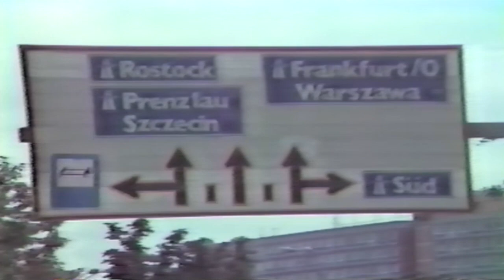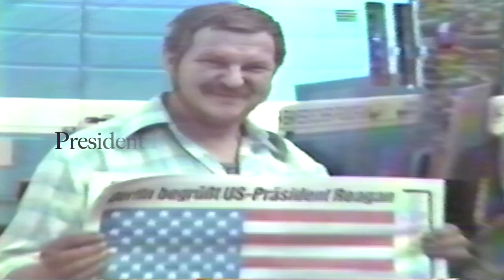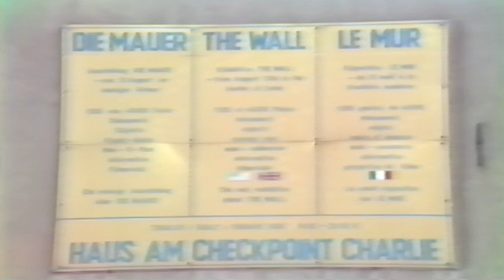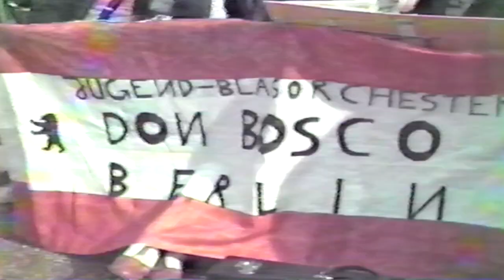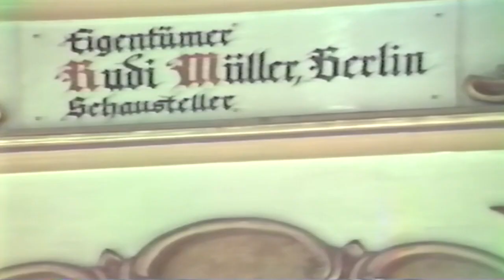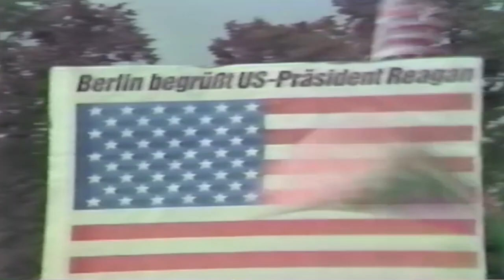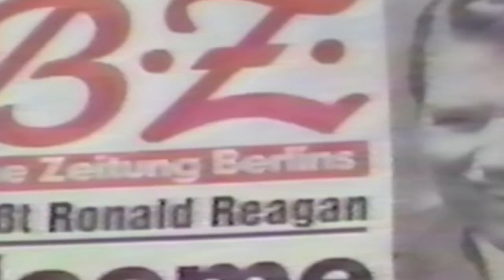76th Army Band in Berlin 1984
This is a video of the 76th Army Band's trip to Berlin circa 1984.